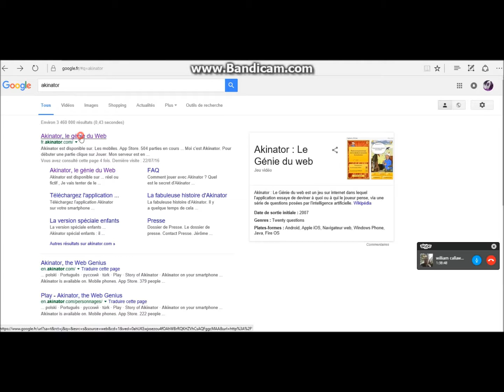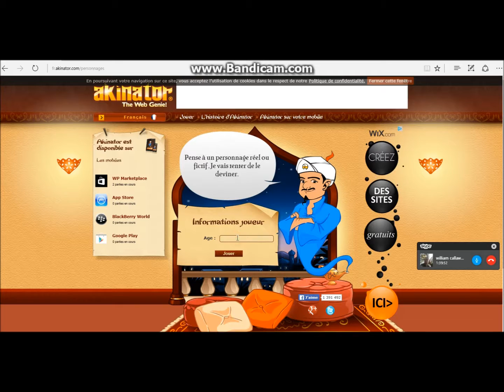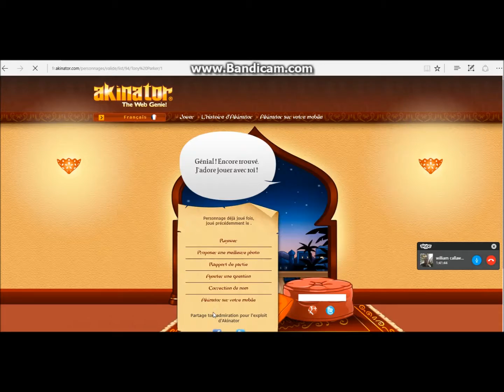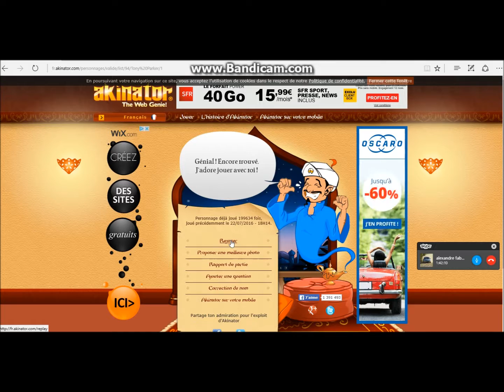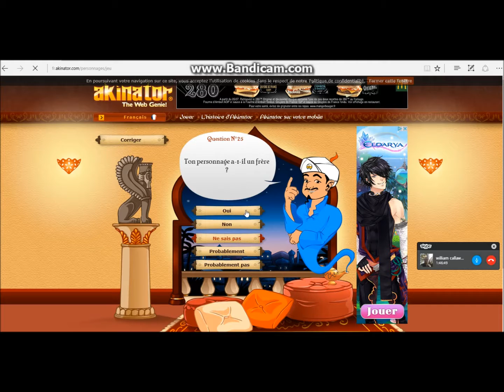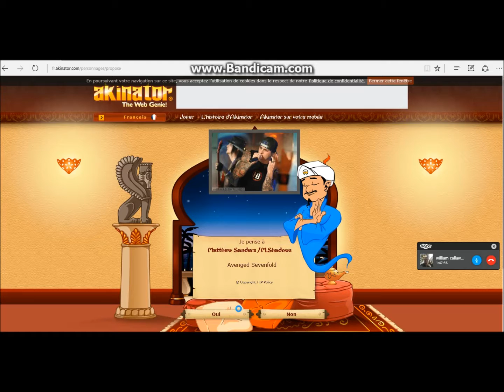Akinator vas tu deviné ?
voila une nouvelle vidéo dsl si en se moment j'en sort pas trop mes j'étais en vacances si sa te plait oublie pas de t'abonné si c'est pas fais et de liké la vidéo bisous.